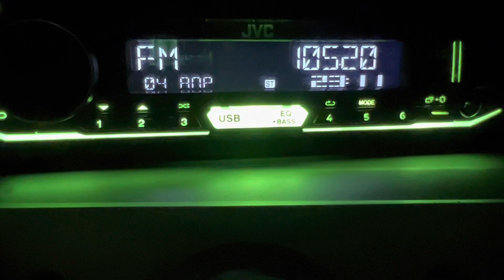[Local BRN scan] 105.2 Радио России, с.Топчиха (100 Вт, 95 м),dist 68 km. Ant 3-el. 04/04/23 г.